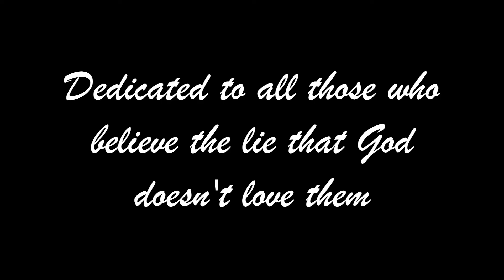Valley Ministries MCC Rev. Terri L Miller November 27, 2016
Dedicated to all those who believe the lie that God doesn't love them.